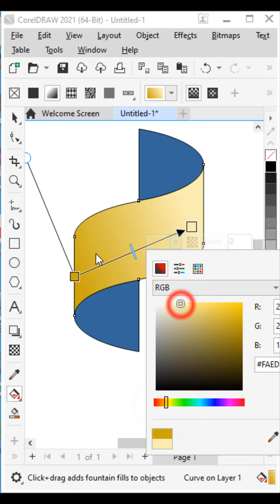3D Logo in CorelDraw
In this video I will show you how to design a 3D Logo in CorelDraw.